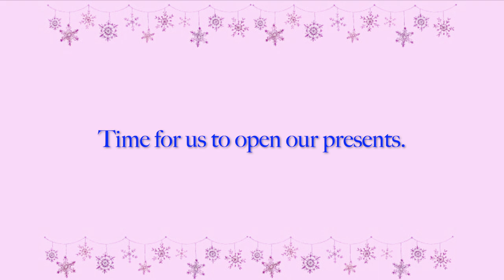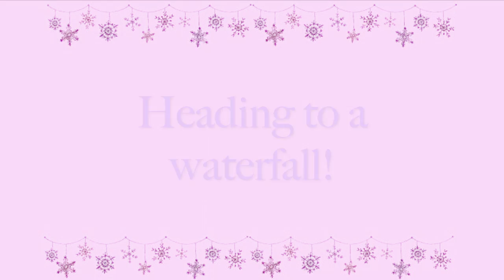CHRISTMAS/HOLIDAYS IN VIETNAM VLOG (GIFTS AND WATERFALL VLOG)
🎄this was a bit of our Christmas Eve and Christmas Day. it was quite cold and rainy during the first half of Christmas day, but we were able to go out afterwards thankfully!
🎁hope y'all are safe and well!

Music by ninjoi. - Hark the Herald Angels Sing